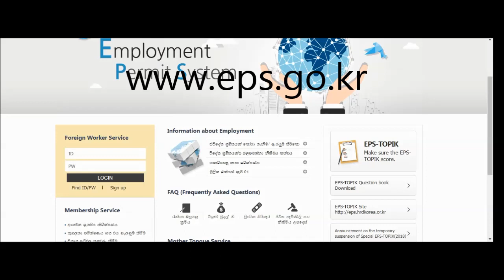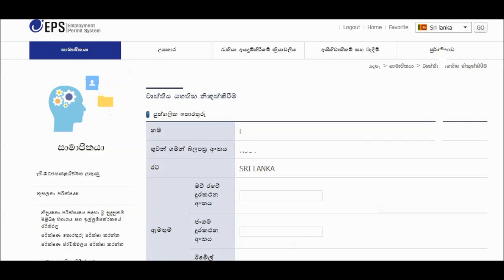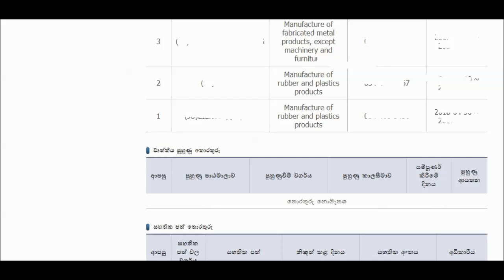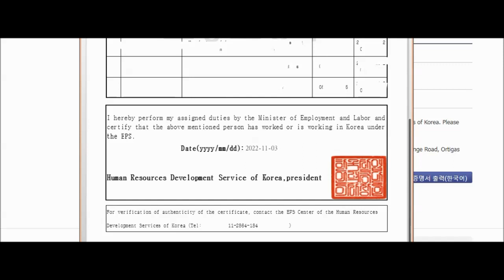ස්පෙෂල් සිසුන්ට interview සදහා අවශ්‍ය සේවා සහතික​ ලබාගන්නා ආකාරය​…